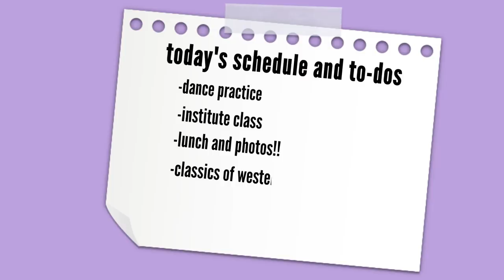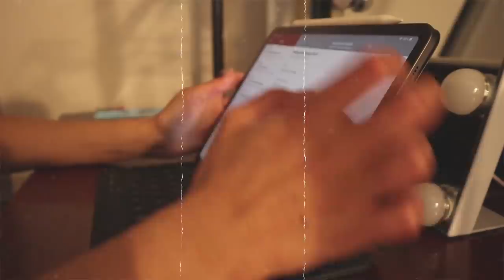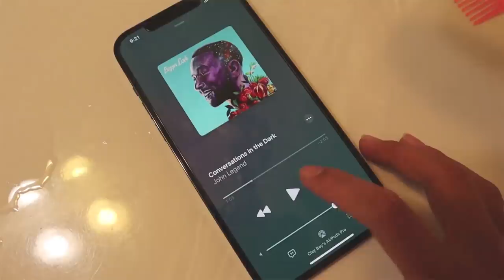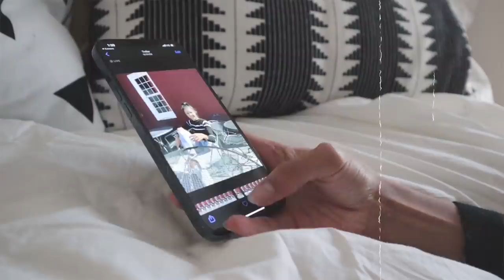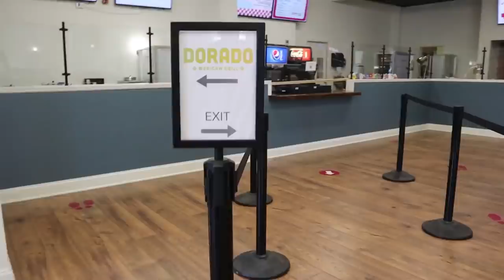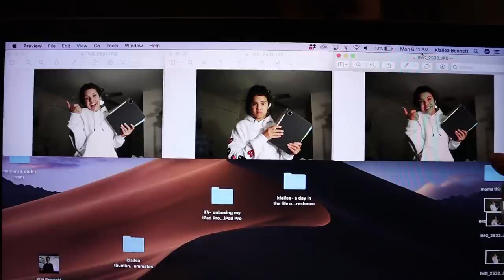day in the life of a COLLEGE FRESHMAN!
This is kind of what my days look like here at college!

250 N Red Cliffs Dr. 4B #366 Saint George UT, 84790